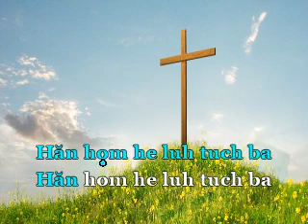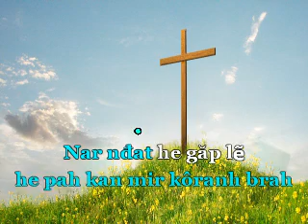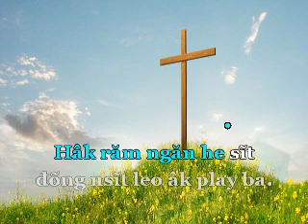HĂN HOM HE LUH TUCH BA | MRÔ 84 | Nhạc: George A. Minor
Mro 84 Nhạc: George A. Minor Lời: Dịch lời của Knowles Shaw
Hăn hom he luh tuch ba
Tuch nau mhe mhan ueh
 tuch nau ngơi khlay brah ndu
 gơih pah kan ôi ơm hõ
srôih pah kan dăch kêng m’haơ
 ôi taơ klak he sĩt đõng
nsĩt leo âk play ba
 Hâk răm ngăn he sĩt
 dõng nsĩt leo âk play ba
He pah kan mir kôranh brah
 Nar nđat he găp lẽ
mih n’hăch sa he găp lẽ
 lah a- baơ he luh rhal
 luh dăk măt, tât ji rgănh
 ôi taơ klăk he sĩt đõng
Mbơh ma bu nau yê xu
 păng ntênh jêh ma he
 păng ntênh hăn lam bri neh
 Bă tâm nti he tuch
 mra chât rêh ueh geh play âk